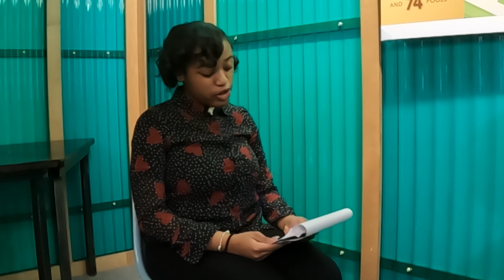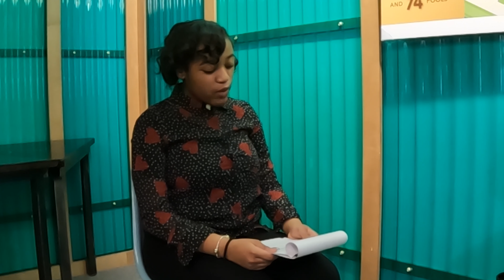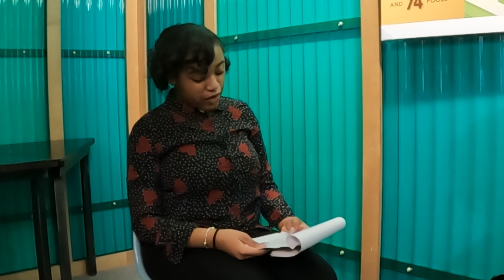Parks & Rec Heroes Fund Teen Interview with Maria Quinones-Sanchez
We invited all of the mayoral candidates for an interview with our Teen Podcast Team. We are thankful to the eight candidates who agreed to talk with us.

Thanks also to the three Rec Leaders who introduced us to these impressive teens: Jameele Mitchell, Cornelius Edwards and Bryant Paden.

Nunera Amun ( @nuneraamun15 ) was the team advisor, leading three days of instruction and helping our teens act as a team on interview days. We could not have done this without her!